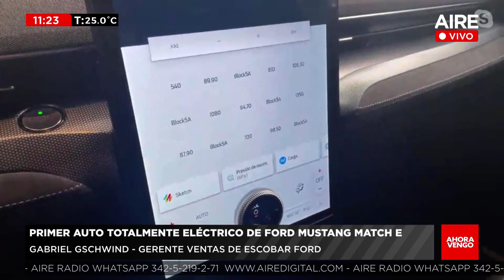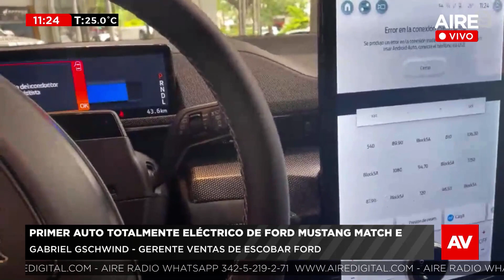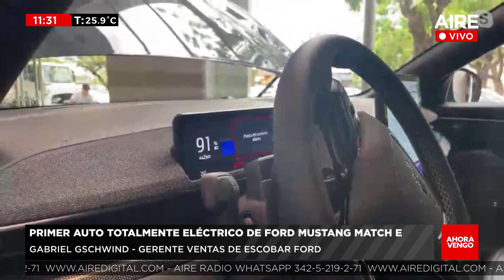Primer auto totalmente eléctrico de Ford Mustang Match E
Producción: Paz Azcurra, Manuel Viola y Julián Brochero
Móvil: Lucas Payetta.
Corresponsales: Germán de los Santos, Gonzalo Bonadeo, David Narciso, Jorgelina Hiba, Laura Serra.
Operador: Iván Marizza y Alejandro del Patto
Equipo: Agustín Porta, Valentina Macarena, Juanjo Tuma, Juanchi Molina
Móvil: Ezequiel Zárate
Producción: Silvia Díaz, Yésica Lunguni
Operador: Roberto Calvi
Producción: Silvia Díaz
Móvil: Ezequiel Zárate
Operador: Roberto Calvi
La noche al Aire | 00.00 a 5.30
Equipo: Flor Ruiz, Martín Cartellone y Nicolás Monje.
La ola deportiva | LUNES 21.00 a 23.00
Equipo: Fino Yossen, Julian Borchero, Mateo Borsato
Pinta sexo |  LUNES 23.00 a 00
Flor Ruiz, Marcelo Temperini, Ana Blanc
Hacete eco | MARTES 21.00 a 23.00
Beba Córdoba, Valentina Macarena y Jorgelina Hiba
Equipo: Andrea Viñuela, Ailén Fortuna, Martin Cartellone, Nicolás Monje, Alejandro del Patto y Silvia Díaz.
Con toda al AIRE | JUEVES 21.00 a 00.00
6 AM | SÁBADO 6.00 a 10.00
Equipo: Valeria Amaya, Dai Canvesio, Mateo Borsato
Producción: Valentina Macarena
Móvil: Ignacio Laurenti
¿Cuál es el plan? | SÁBADP 10:00 a 14:00
Equipo: Alejandra Pautasso, Andrea Viñuela, Agustín Porta, Nachi Hernández
Escándalo | SÁBADO 14:00 a 15:30
Equipo: Julián Brochero y Agustín Porta
Nos faltan megas | SÁBADO 15.30 a 17.00
Equipo: Esteban Jourdán, Micaela Cétola
Equipo: Martín Cartellone y Beba Córdoba, Lucas Payetta, Julian Brochero, Silvia Díaz
Equipo: Jose Graells, Facundo González, Andrés Yossen, Ezequiel Zárate, Cecilia Díaz y Damián Jacob.
Domingo vivo | DOMINGO 16.00 a 00.00
Equipo: Flor Ruiz y Juanchi Molina
Móvil: Lucas Payetta